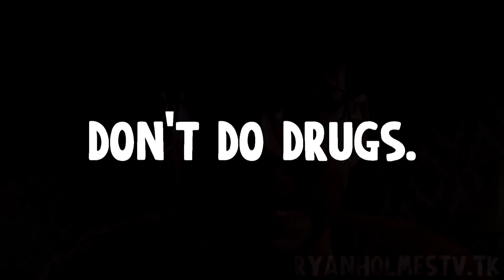DUDE, WHERE'S MY MUSTACHE??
THANKS FOR YOUR SUPPORT AND THUMBS HOLMIES, IT REALLY HELPS!

MERCH -
BANDS - COMMING SOON!